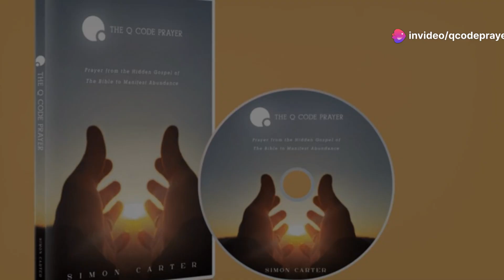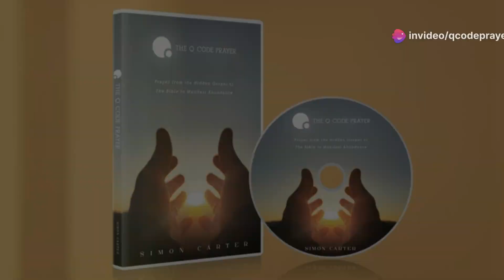Q Code Prayer REVIEWS (UPDATED) LATEST Review Of Q Code Prayer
Discover the transformative power of the Q Code Prayer! 🌟 In this video, we delve into the purpose and key benefits of this unique program, including financial growth, mental clarity, and stress reduction. Learn why it's crucial to purchase from the official website to avoid risks from unauthorized sellers. Explore the seven-minute gospel prayer designed to connect you with the Divine, emphasizing the importance of the pineal gland in spiritual enlightenment. Hear firsthand experiences and see how this biblically-based approach can bring abundance and positivity into your life. Don't miss out on this accessible and effective method to enhance your daily life.

Matt provides you with essential information about the Q Code Prayer if you're considering the program. He stresses the importance of being careful about where you purchase it, as this product is exclusively sold on its official website.

The Q Code Prayer program is designed to enhance your manifestation abilities by awakening your third eye. It consists of a seven-minute gospel prayer that helps you connect with the Divine and achieve abundance. Central to the program is the pineal gland, or third eye, located in your forehead, which plays a significant role in manifestation and spiritual enlightenment.

The teachings are based on biblical studies, illustrating how the most powerful aspects of your mind can lead to a better understanding of the world and promote abundance. You may experience benefits such as financial growth, improved mental clarity, enhanced problem-solving skills, increased creativity, better mood, and improved sleep. Additionally, it can strengthen your relationships and reduce stress while promoting overall health and wellness.

Unlike other manifestation programs, the Q Code Prayer does not require you to repeat affirmations or engage in meditation. It is easy to incorporate into your daily routine, taking just seven minutes each day, making it a more accessible option compared to expensive programs that may not deliver results.

Matt encourages you to try the Q Code Prayer and see for yourself the quick and effective results it can offer. If you purchase through the official website, you'll have 365 days to use the program risk-free.

00:00:00 Introduction
00:00:06 Where to Buy
00:00:16 What is the Q Code Prayer?
00:00:21 How Does it Work?
00:00:56 Benefits of the Q Code Prayer
00:01:13 Ease of Use
00:01:31 Encouragement to Try
00:01:37 Risk-Free Purchase
00:01:44 Conclusion